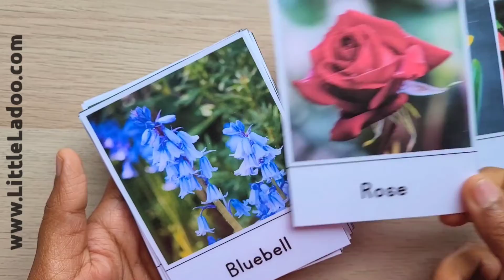Flowers Flashcards| Montessori 3 part cards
Printable Flower Flashcards/3 Part cards for your Flowers Unit study!

This is not just a simple Flashcard set that helps kids memorise things, But helps kids to learn

- What is Flower?
- Parts of Flower
- Names of 39 Common Flowers with real photos
- Identification  chart helps kids to recognize the flowers in a park or botanical garden
- Sorting labels encourages kids to play with the cards in various ways!
- Create 3 part cards and explore Additional ways to use the cards.

This is a great pack to include in your Spring Unit study!